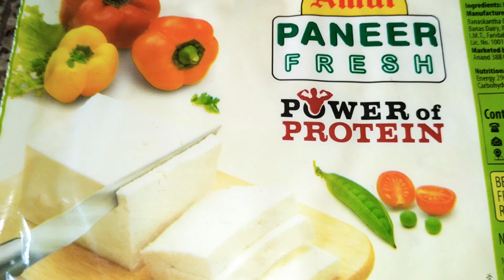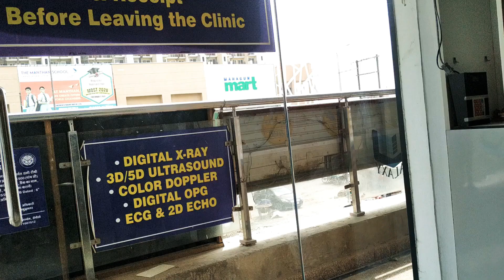First time Ever My Vlog!!!!! I'm so scared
video is for education purpose only. copyright disclaimer under section 107 of the copyright Act 1976. allownce is made for "fair use" for purpose such as criticism, comment, news, reporting, teaching, scholarship & research. fair use is a use permitted by copyright, statute that might otherwise be infringing. non profit educational or personal use tips the balance in favor of fair use